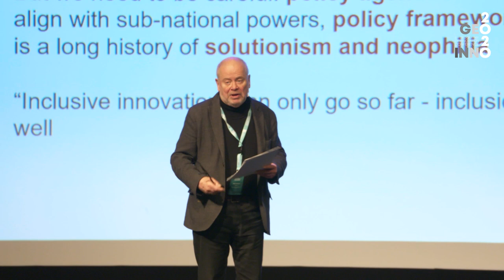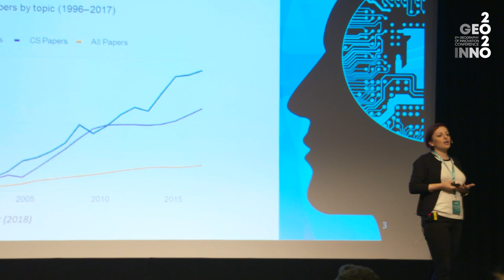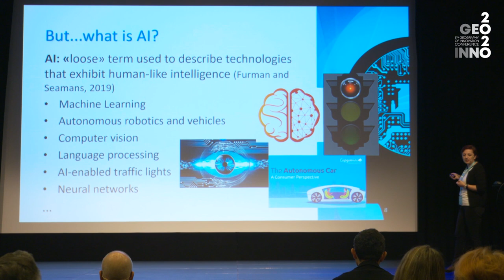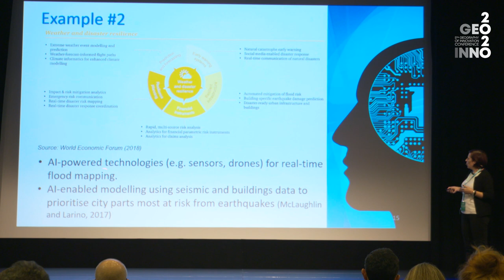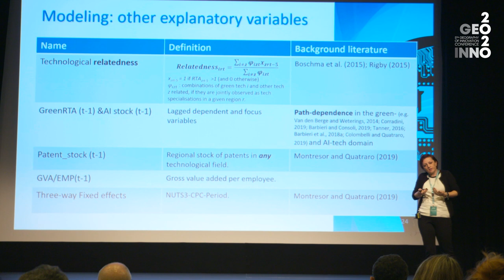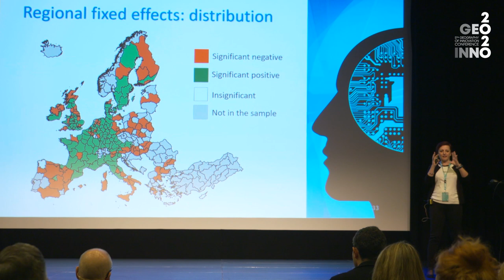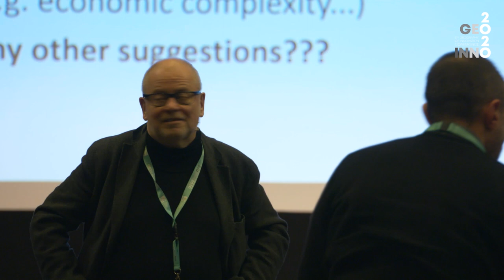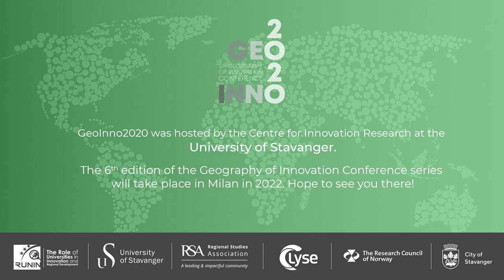GEOINNO2020 Keynote - Artificial Intelligence and Regional Eco-innovation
Keynote Session: The Uneven Geography of Innovation
Geography of Innovation Conference 2020
Friday 31st January 2020, Stavanger, Norway
Artificial Intelligence and Regional Eco-innovation
Alessandra Faggian
GSSI - Gran Sasso Science Institute

Bjørn Asheim
Session Chair
The Geography of lnnovation Conference series provides a forum for discussion to scholars interested in scientific, policy and strategic issues concerning the spatial dimension of innovation activities. The main objective of the GeoInno2020 event was to bring together same of the world's leading scholars from a variety of disciplines ranging from economic geography and regional science, economics and management science, sociology and network theory, and political and planning sciences. This year's conference attracted 411 participants from 39 different countries.
uis.no